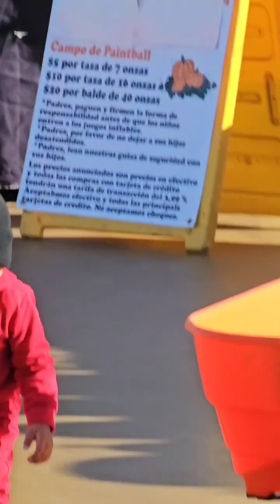ABC pumpkin patch